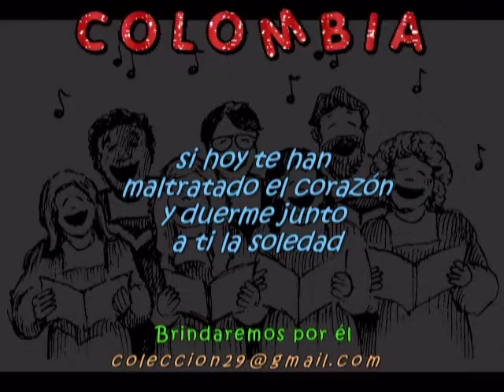massiel brindaremos por el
Música Popular Latina
Brindaremos por él - Baladas
Interprete: Massiel